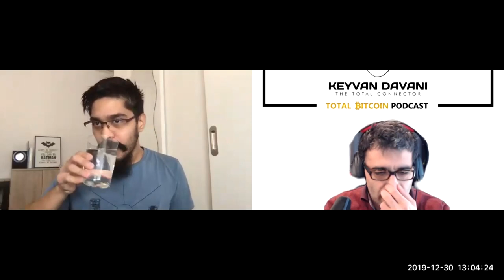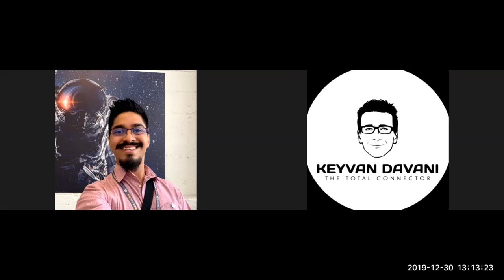TotalBitcoin #58: Randy Brito- Bitcoin Transactions & Communication without Internet or Power Grid.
In this episode of a special TotalBitcoin-series by the TheTotalConnector,  Randy Brito, Co-Founder of Locha Mesh, explains the required conditions for the successful critical adoption rate of the open-source, censorship-resistant, and borderless communication-infrastructure for Bitcoin Transactions without Internet or Power Grid.

Follow Randy on twitter: @randybrito

Follow Locha Mesh on twitter: @Locha_io

Let me know your thoughts, suggestions, questions, and ideas in the future.

 Keyvan

on Bitcoin & AustrianEconomics with Satoshis:

+rapidbase 833